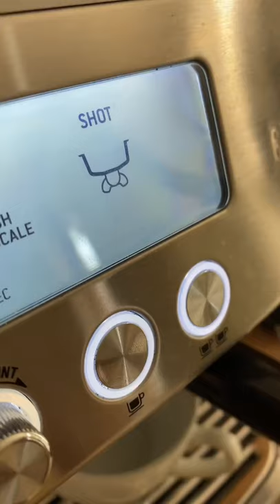Trying out new coffee beans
We absolutely love trying new coffee beans from local roasters. These beans are roasted by Black Creek Coffee in Acton. It’s their Guatemala Huehuetenango roast. It’s wonderful and I’ll be ordering it again.